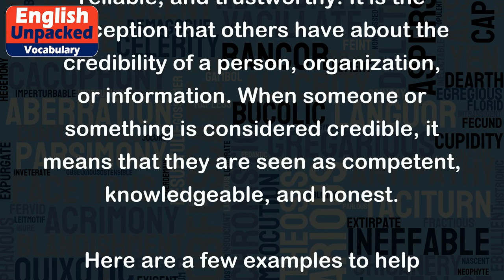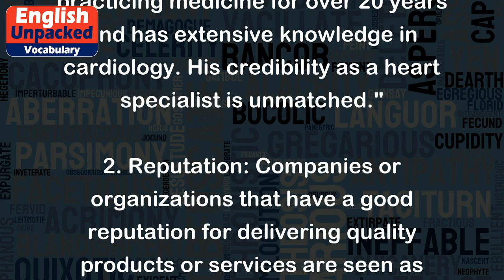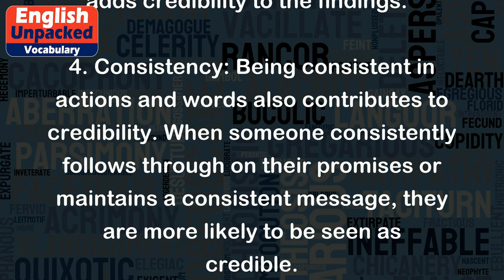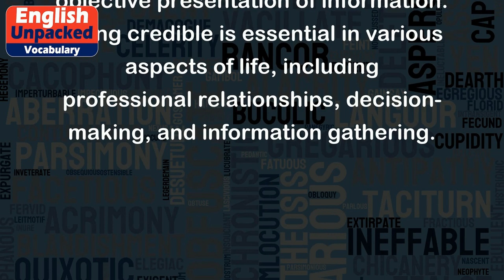Credibility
Credibility refers to the quality or characteristic of being believable, reliable, and trustworthy. It is the perception that others have about the credibility of a person, organization, or information. When someone or something is considered credible, it means that they are seen as competent, knowledgeable, and honest.
Here are a few examples to help illustrate the concept of credibility:
1. Expertise: A doctor who has years of experience and specialized knowledge in their field is considered credible. Patients trust their opinion and are more likely to follow their advice.
Example: "Dr. Smith has been practicing medicine for over 20 years and has extensive knowledge in cardiology. His credibility as a heart specialist is unmatched."
2. Reputation: Companies or organizations that have a good reputation for delivering quality products or services are seen as credible. They have built trust over time by consistently meeting customer expectations.
Example: "XYZ Corporation has been in business for decades and is known for its exceptional customer service. Their long-standing reputation adds to their credibility as a reliable company."
3. Sources of Information: When seeking information, it is important to consider the credibility of the source. Reliable sources, such as peer-reviewed journals, reputable news outlets, and experts in the field, are more likely to provide accurate and trustworthy information.
Example: "Before making any decisions, it is crucial to consult reliable sources. The information provided by renowned scientists and researchers adds credibility to the findings."
4. Consistency: Being consistent in actions and words also contributes to credibility. When someone consistently follows through on their promises or maintains a consistent message, they are more likely to be seen as credible.
Example: "Sarah has always been reliable and consistent in her work. Her colleagues trust her to deliver high-quality results, which adds to her credibility in the workplace."
5. Objective Presentation: Credible information is often presented in an unbiased and objective manner. It avoids personal opinions or emotions and focuses on facts and evidence.
Example: "In order to maintain credibility as a journalist, it is important to present news stories objectively, without any personal biases or opinions."
In summary, credibility is the perception of being trustworthy and reliable. It can be established through expertise, reputation, reliable sources, consistency, and objective presentation of information. Being credible is essential in various aspects of life, including professional relationships, decision-making, and information gathering.